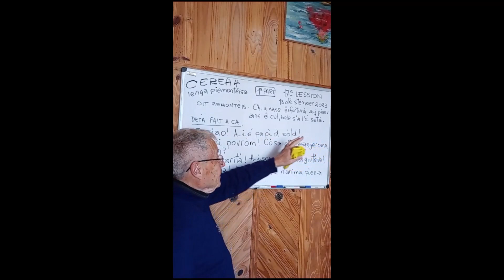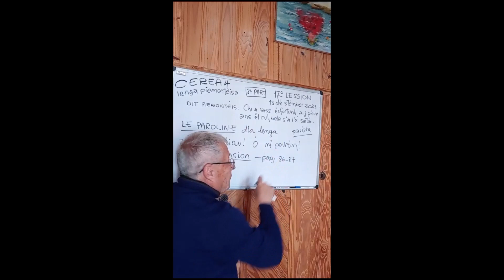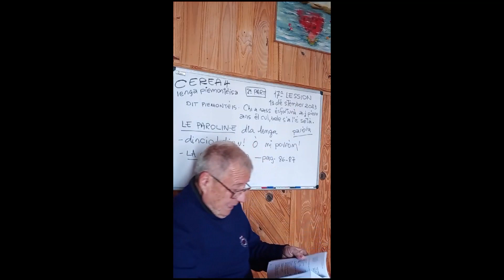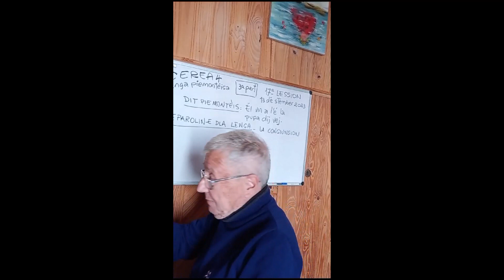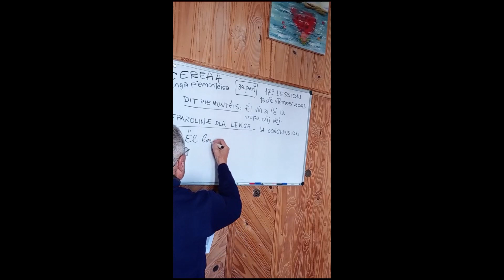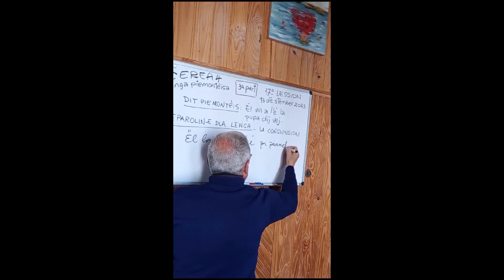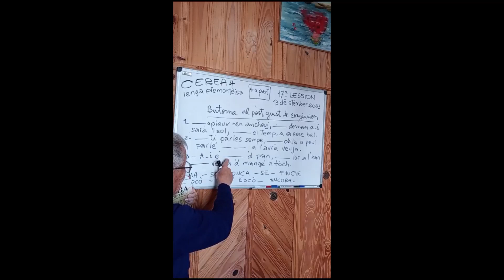cerea 4 lession 17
17° clase de la 4° etapa del Curso de lengua piemontesa "Cerea 4", dictado por el Prof. Ronal Comba.
No dejes de SUSCRIRTE para estar actualizado